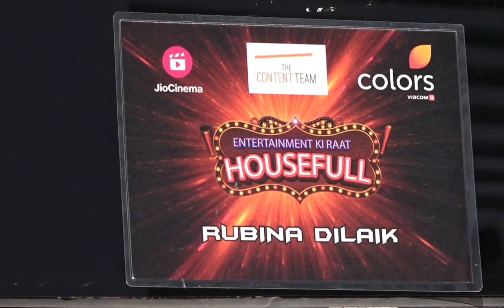Rubina dilaik at entertainment Ki Raat